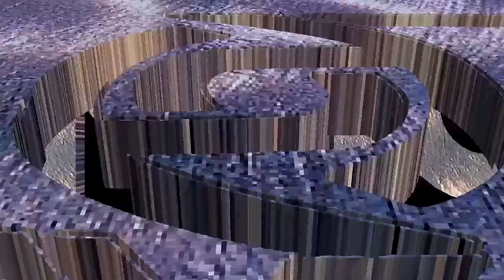Call Of Duty - Black Ops 3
Hermitude - The Buzz feat. Mataya and Young Tapz